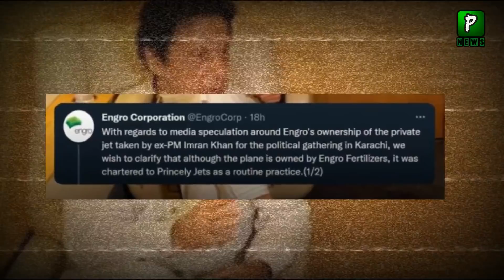Engro Group Release Statement After Ahsan Iqbal Bashing On Imran Khan Private Jet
About Video :
Imran Khan In Karachi Jalsa Landed In Private Jet After This PMLN Criticise Engro Group To Provide Private Jet To PM Imran Khan After This Criticism Engro Group Release a Statement That This Jet Is Not Belong To Engro Group.